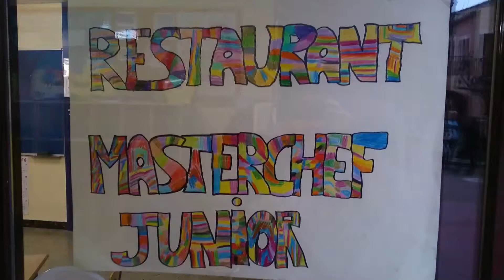Alumnat 1r PRI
Master Chef